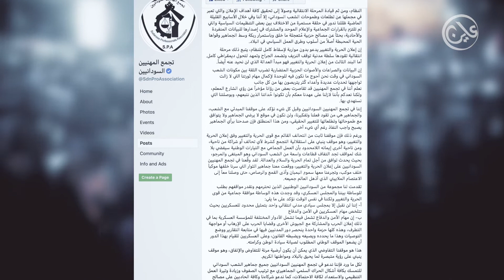لقاء حصري مع الأستاذ/ جعفر خضر